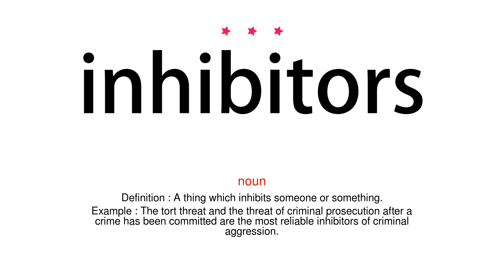How to pronounce inhibitors - Vocab Today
The pronunciation of the word inhibitors in Amercian accent is demonstrated in this video. If the word is from another language, such as brand name, it will be pronounced in its original language. Based on the word frequency, this is of 3 stars difficulty.

The word inhibitors has the following meanings:
1. (noun)
Definition : A thing which inhibits someone or something.
Example : The tort threat and the threat of criminal prosecution after a crime has been committed are the most reliable inhibitors of criminal aggression.